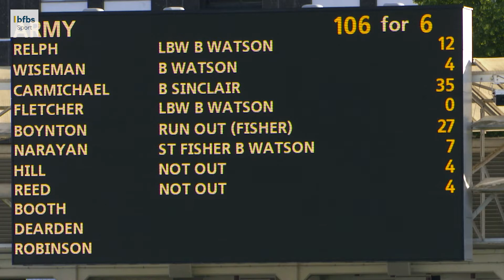ACTION | RAF Win 2018 T20 Inter Services Title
The 2018 InterServices T20 title was on the line when the Army faced off with the RAF at Lord's Cricket Ground.